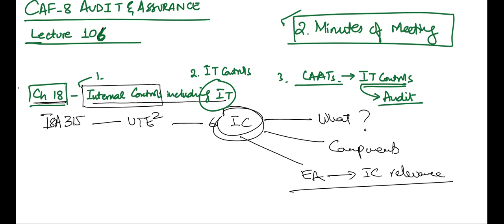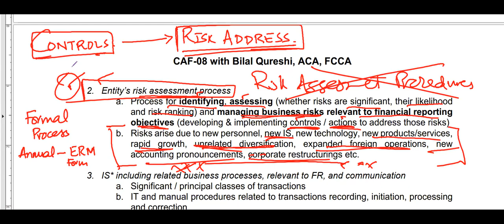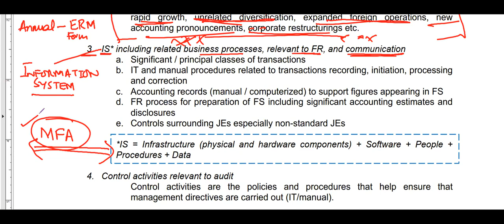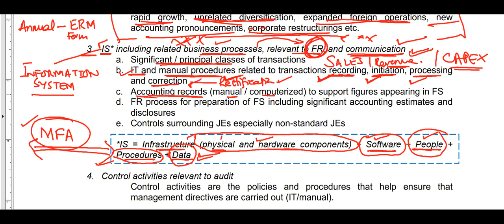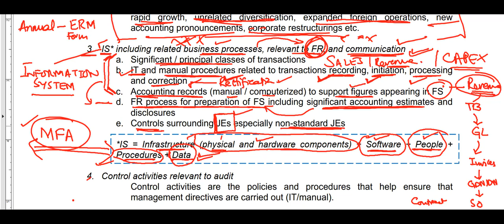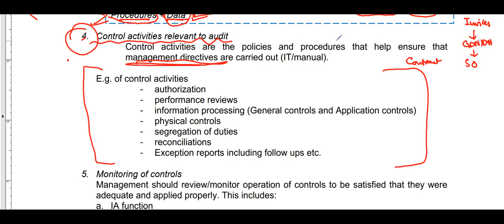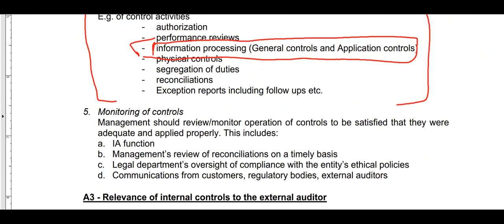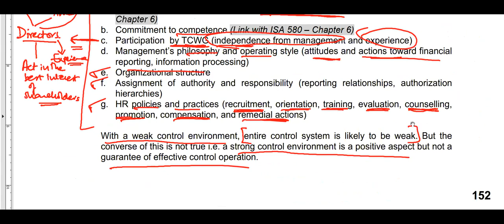CAF-8 BY BQ LEC#106_PART 01